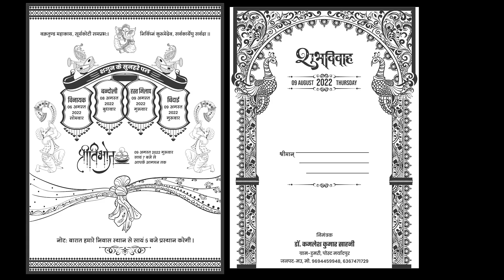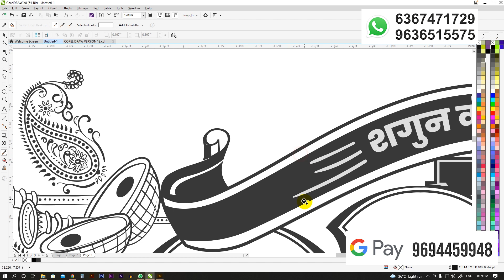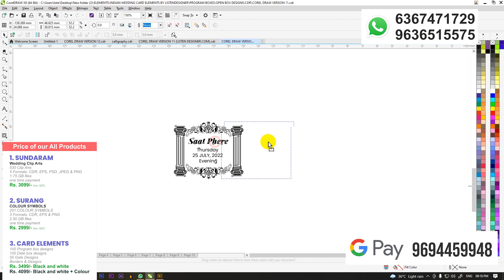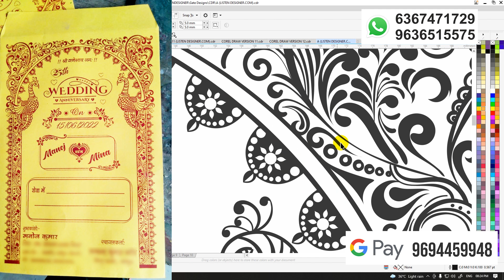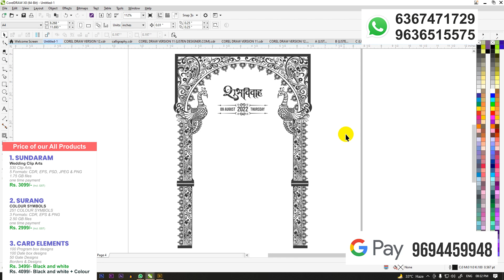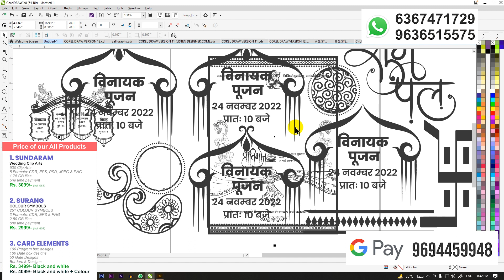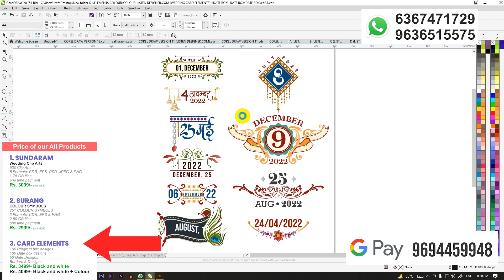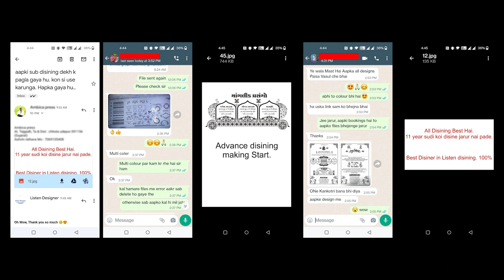How to Design a Wedding Card Like Professional Designers प्रोफेसनल की तरह शादी कार्ड डिजाइन करें.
Listen, Designer.

प्रोफेसनल डिज़ाइनर जैसे शादी कार्ड डिजाइन करें? How design wedding card like professional designers?

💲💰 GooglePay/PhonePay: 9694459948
This is our video to teach you how you can design professional Indian wedding cards using all our 3 products.

🔯🔯🔯🔯🔯🔯 OUR PRODUCTS 🔯🔯🔯🔯🔯🔯

1. Sundaram (Black & White Wedding Clip Arts)
✔️ 530 Clip Arts
✔️ 20 Colour Symbols Free
✔️ 5 Formats: CDR, EPS, PSD, JPEG & PNG
✔️ 1.75 GB files
2. Surang (Colour Symbols)
✔️ 251 Colour Symbols
✔️ 2.5 GB files
✔️ 3 formats: CDR, EPS & PNG
✔️ one-time payment
3. Wedding Card Elements (B&W + COLOR)
✔️ 100 Program Box Designs
✔️ 100 Date Box Designs
✔️ 50 Gate Designs
✔️ Borders & Designs
✔️ Formats: CDR & AI